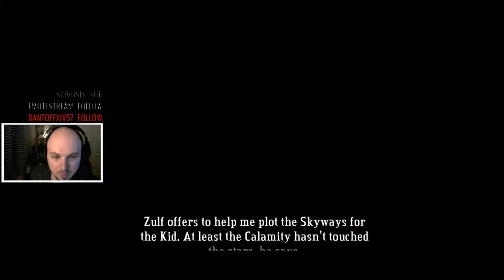A New Story Begins | Bastion #1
Today we begin a new story in a game that is a long time coming

Social Media!